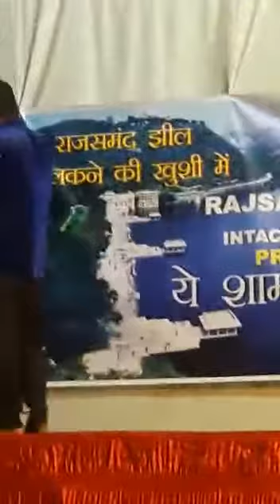Ye shaam MASTANI song